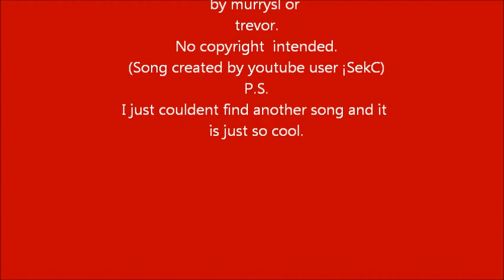ninja rap music video